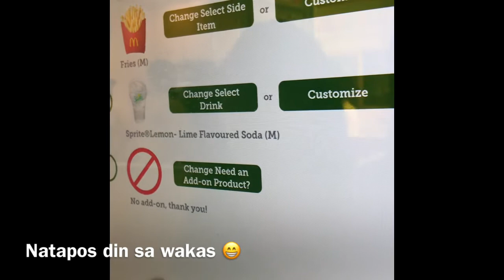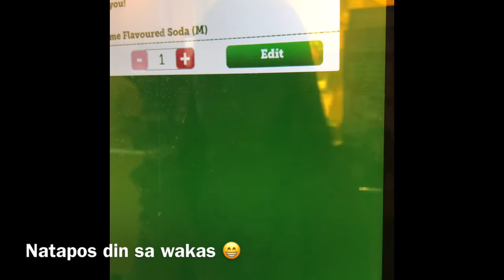Ordering food in McDonald’s HONG KONG Using Machine| Bulawan na Jen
This video is showing how to order foods in McDonald’s HONG KONG using machine.